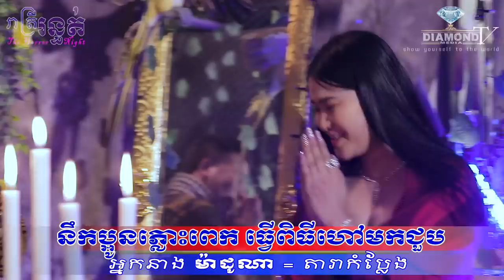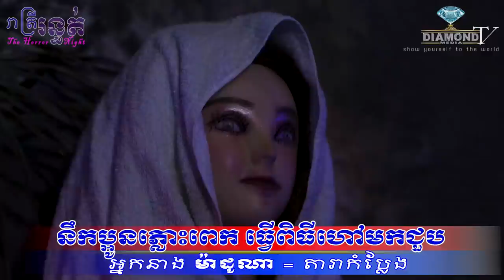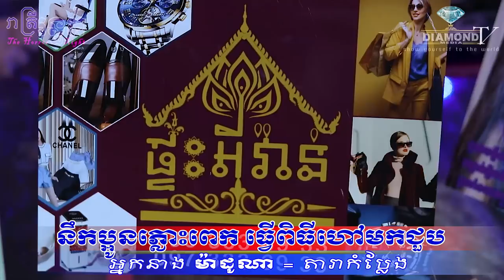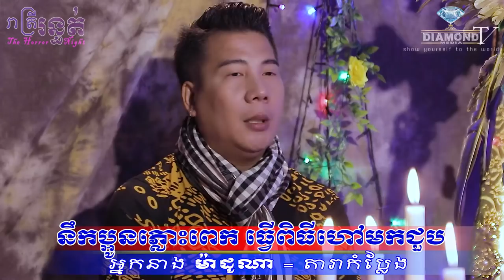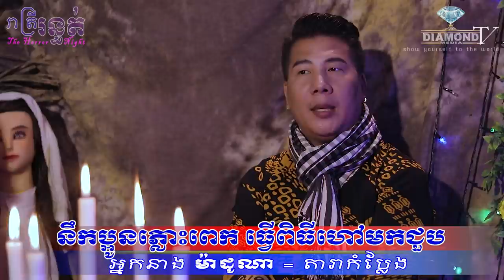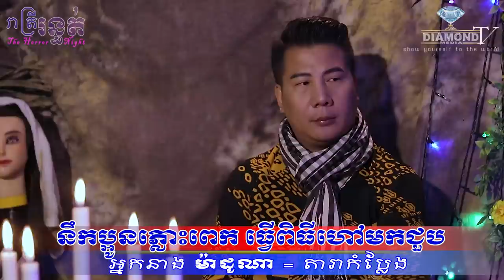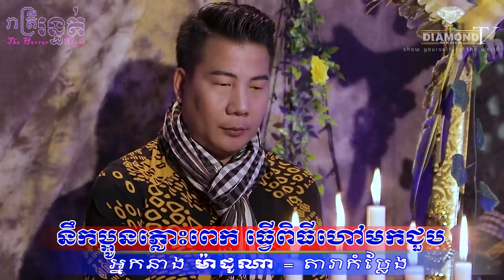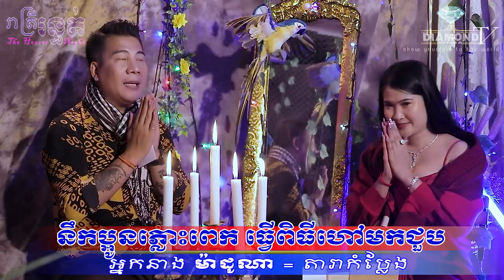មិនធ្លាប់ដឹងសោះ😱​ ម៉ាដូណា នឹកប្អូនភ្លោះពេក ធ្វើពិធីហៅមកជួប💀🙋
👉យប់នេះម៉ោង៩ ជួប កញ្ញា ម៉ាដូណា Fb: @Madona Cutee (តារាកំប្លែង) = មិនធ្លាប់ដឹងសោះ😱​ ម៉ាដូណា មានប្អូនភ្លោះ ស្លាប់យ៉ាងរន្ធត់💀 នឹកប្អូនពេក ធ្វើពិធីហៅមកជួប តែចុងក្រោយ🙋
ឧបត្ថម្ភដោយ
- មីហឹរ៩៩ (សាច់ងៀត)
- Camfone Mobile
- ទឹករ៉ែធម្មជាតិ បទុមវន្ត
- VP ធម្មជាតិ
- សាប៊ូសុខភាព
- ផ្ទះអីវ៉ាន់
=មានផ្សាយជូន រាល់ថ្ងៃអាទិត្យ ម៉ោង 9:00 នាទីយប់ 😱💀🙋
-​សម្រាប់អ្នកដែលចង់ចែករំឡែករឿងដែលធ្លាប់ជួបផ្ទាល់
-សម្រាប់អ្នកដែលចង់ ឧបត្ថម្ភៈ
សូមទំនាក់ទំនងតាមលេខខាងក្រោមនេះ